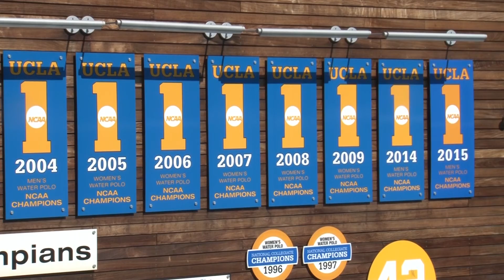Austin Rone - UCLA Men's Water Polo